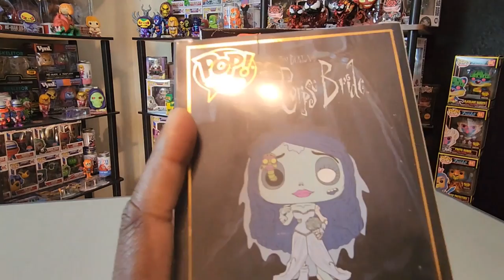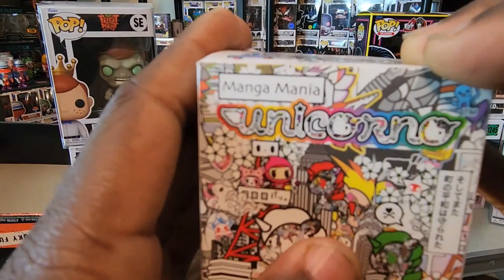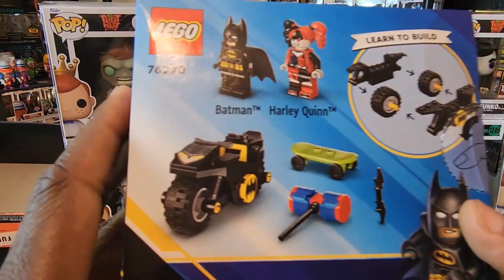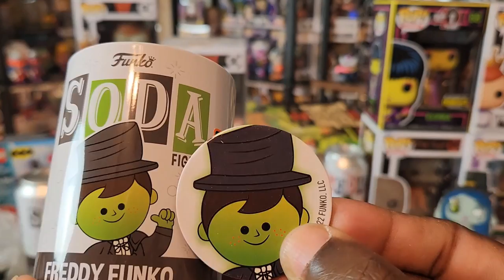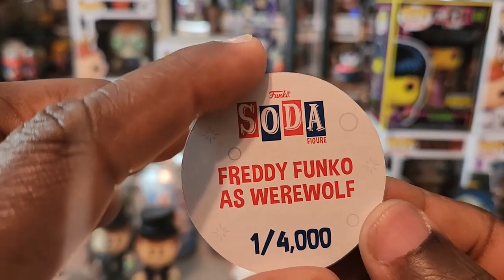Funko Fright Night Haul and More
Send letters, artwork, postcards, etc to the following address:
Franklyn McInnis